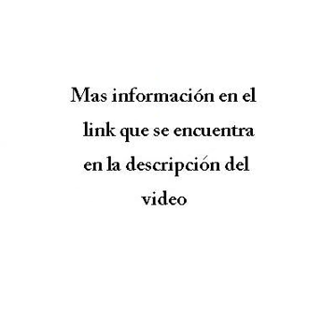rh master selecciona electricista del auto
seleccionamos electricista del automotor para concesionaria lider de autos, camiones y buses, importados. requisitos formacion tecnico o idoneos experiencia al menos de 2 anios en electricidad de autos, o camiones, u omnibus o maquinas viales. edad indiferente se ofrece relacion de dependencia estabilidad laboral posibilidad de crecimiento excelente remuneracion los interesados deberan enviar cv por mail indicando remuneracion pretendida rh master selecciona electricista del auto